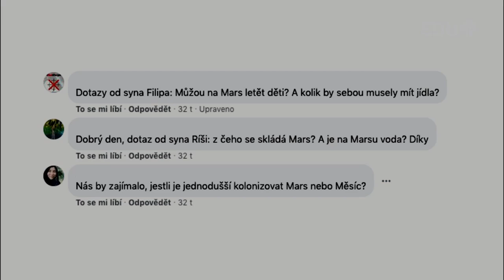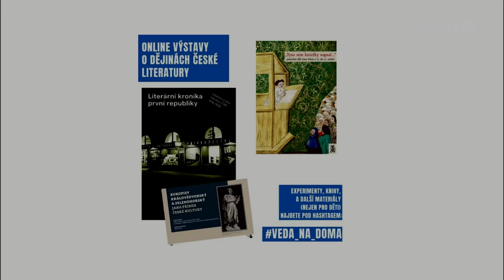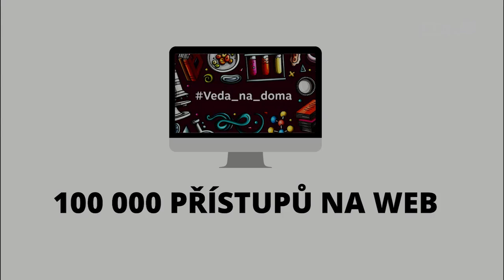EDUína 2020: Věda na doma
Popularizátoři a popularizátorky vědy z Akademie věd České republiky v rámci unikátního on-line projektu Věda na doma, který probíhal od 16. března do 30. června 2020, streamovali a vysílali “vlastnoručně” vyrobená videa na sociálních sítích AV ČR a vytvářeli vědecko-popularizační grafický a textový obsah.

Cílem tohoto projektu bylo nabídnout rodičům, učitelům, žákům i studentům streamované přednášky i grafický a textový obsah, který by mohli využít v rámci distančního vzdělávání.